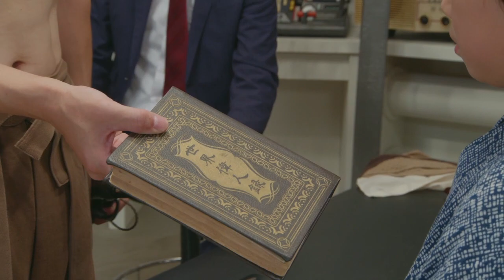『仮面ライダー×仮面ライダー ゴースト＆ドライブ 超MOVIE大戦ジェネシス』予告編